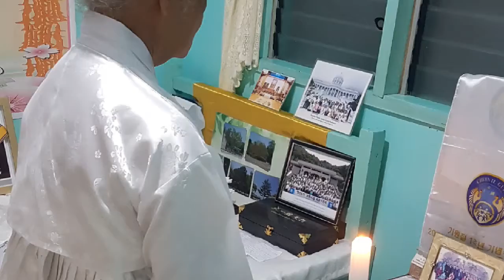August 22, 2022